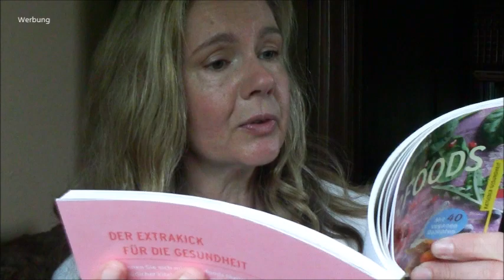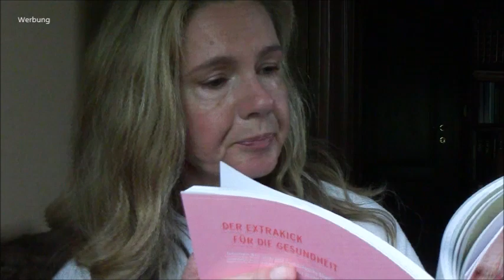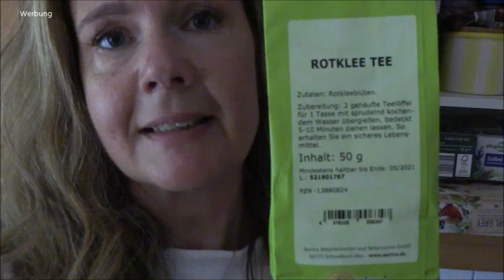ROSSMANN-HAUL, HAARE SELBER SCHNEIDEN, MACHEN DIE SCHWEDEN ES RICHTIG? Ü40/Ü50-VLOG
Hallo zusammen. Heute nehme ich euch wieder in meinen Alltag bei einem Vlog mit. Ich habe ein paar Sachen bei Rossmann gekauft und zeige sie euch. Also quasi ein Haul. Die Haare mussten auch unbedingt geschnitten werden. Wenn man nicht die Möglichkeit hat, zum Friseur zu gehen, muss man es eben selbst machen... Was im Moment ganz aktuell ist, ist ja die Frage, wie die Schweden im Moment vorgehen. Ich weiß natürlich nicht, ob es richtig ist oder nicht... Was haltet ihr von deren, etwas lockereren Maßnahmen?

Buch über Superfood:

Schön, dass du bei meinem Kanal vorbei schaust. Ich komme gebürtig aus Schweden, bin glücklich verheiratet und habe 2 Teenagerkinder. Dieser Kanal ist für diejenigen interessant, die keine 20 mehr sind. Schwerpunkte sind "The Power of Make-up", Hautpflege (so giftfrei wie möglich), Antiaging, Mode, Landleben, Landhaus-Stil.

Inhalt des Video: ü40, ab 40, ü50, ab 50, beauty, best ager tipps, vlog, haare selber schneiden, haarconcealer, haul, naturkosmetik, rossmann, landleben familienleben